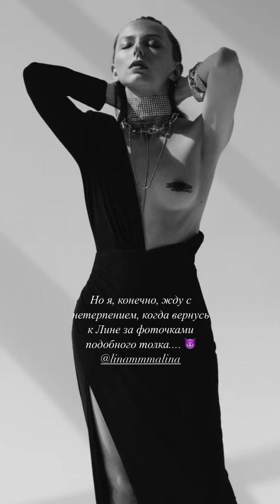Екатерина Набойчейнко (Instagram stories от 16.06.21)